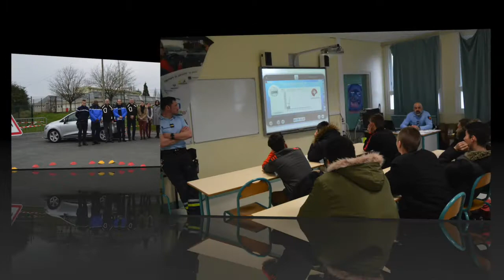10 de conduite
Comme chaque année, une opération de prévention s’est invitée au collège pour sensibiliser
les jeunes au respect du code de la route, et les mettre en situation au volant. Rendez-vous était donné à Ribérac.